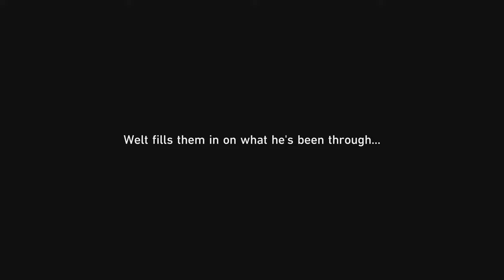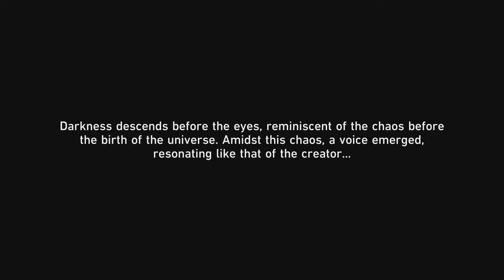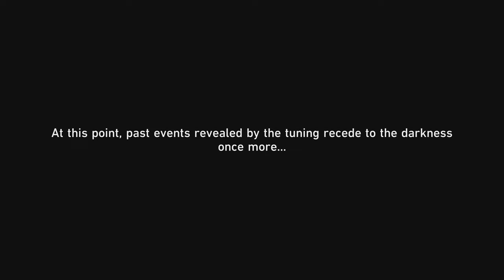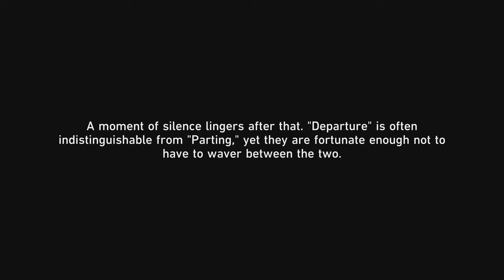Honkai Star Rail 2.7 A Misfortune of Survivors and Reality is But a Dream's Echo Trailblaze Missions